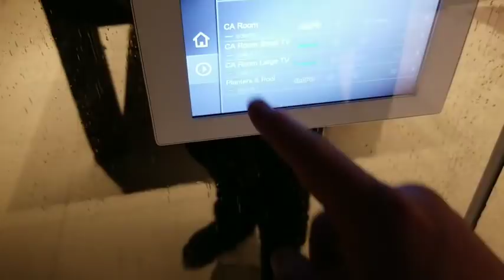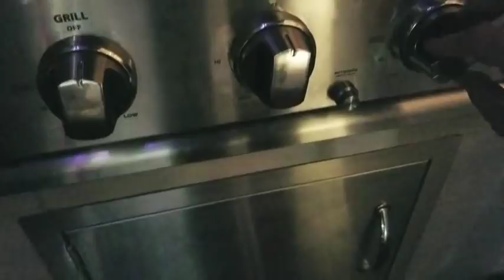Grilling Burgers + Cleaning 🔴 Burger Planet LIVE Daily Vlog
$3 Text 2 Speech + Media
$20 Burger & Beer! I'm Rich Bitch!